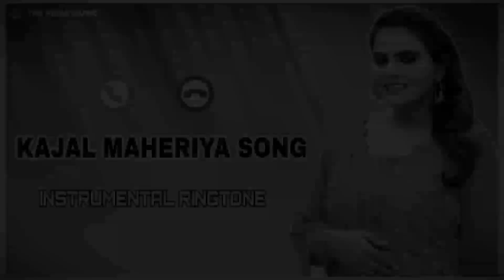Kajal Maheriya New Song || Jindgi Veran Thai Song Music Ringtone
Kajal Maheriya || Jindgi Veran Thai Song Music Ringtone

gujarati ringtone
navi gujarati ringtone

Original Song Cradit : Ram Audio (yt channel)
singer : Kajal Maheriya
The Kiran Music
Music Editing : Fl Studio Mobile
Music Cover : Kiran Vankar
Video & Music Mixing : Kiran Vankar
{The Kiran Music Present}

jindagi veran thai bewafa mari song ringtone
jindagi veran thai song instrumental ringtone
jindagi veran thai song dj remix ringtone
jindagi veran thai git ni ringtone

kajal maheriya new song ringtone
kajal maheriya sad song ringtone
kajal maheriya na git ni ringtone